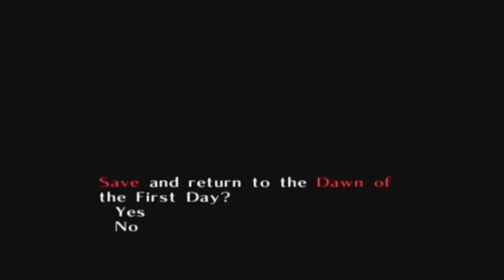The Legend of Zelda: Majora's Mask [GCN XLP] ep 39: Period. pt 2